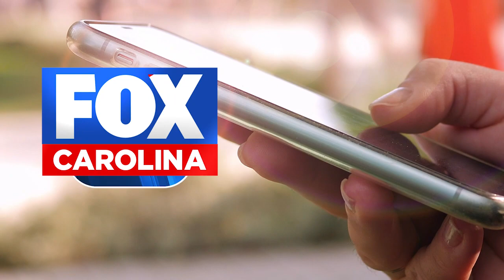FAWD July 19 30